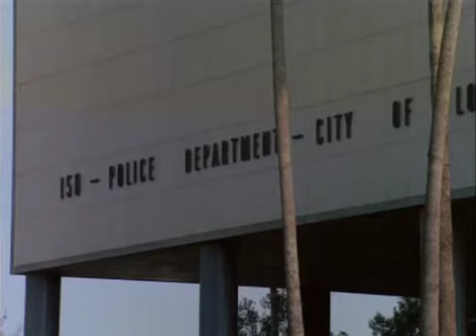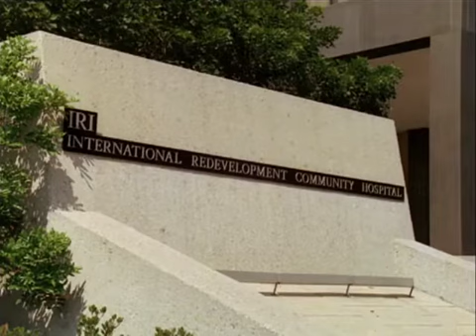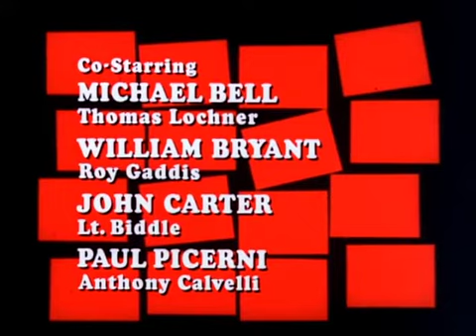Barnaby Jones - The Deadly Conspiracy (Part 2)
In this recap of Barnaby Jones Season 4 Episode 1 "The Deadly Conspiracy (Part 2)", we dive back into the thrilling world of private investigator Barnaby Jones as he continues to unravel a complex web of deception and danger. With his keen investigative skills and unwavering determination, Barnaby navigates through twists and turns to uncover the truth behind a deadly conspiracy. Join us as we revisit the suspenseful moments and key revelations from this gripping episode. Don't miss out on this thrilling recap!

Vanished from the Railroad Tracks: The Mysterious Case of Craig Frear
"Barnaby Jones" meets the deadliest conspiracy: A thrilling 70s TV show review.
"Barnaby Jones: The Deadly Conspiracy (Part 2) - A Nostalgic Journey Through Classic TV"
Exploring the dark secrets behind "The Deadly Conspiracy" episode of Barnaby Jones.
Barnaby Jones: The Unexpected Truth Behind Episode S04E01 (Part 2)
Barnaby Jones and the Deadly Conspiracy: A trip down memory lane to the ultimate vintage crime show.
Barnaby Jones Season 4: The Best and Worst Episodes
Barnaby Jones Season 4 Finale: The Deadly Conspiracy Unravels
Vanished without a Trace: The Unresolved Disappearance of Craig Frear
Craig Frear's Unresolved Case: New Discoveries and Theories Netflix Binge Worthy